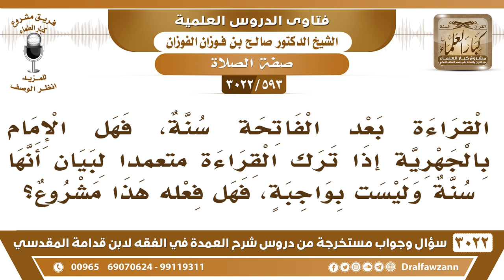[593 -3022]هل يجوز للإمام أن يترك القراءة بعد الفاتحة في الصلاة الجهرية متعمدا ليبين للناس أنها سنة؟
-"[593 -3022] السؤال: القراءة بعد الفاتحة سنة، فهل الإمام بالجهرية إذا ترك القراءة متعمداً لبيان أنها سنة وليست بواجبة، فهل فعله هذا مشروع؟
الجَوَابُ: لا، سنة مؤكدة ولا يتركها، ولا هو بالتعليم هكذا، ما هو التعليم هكذا، وهذا يشوش على الناس أيضا، يقرأ بعد الفاتحة، ما تيسر من القرآن، نعم، ما يشوش على الناس، ويقول ما هي بواجبة القراءة، نعم، لكن لو أن إنساناً ترك القراءة بعد الفاتحة وقال هل بطلت صلاتي؟ أعيدها أو ما أعيدها؟ نقول لا، لا تعيدها، لا تعيدها، صلاتك صحيحة إن شاء الله، أما أنه يتعمد ترك القراءة الفاتحة، ويشوش على الناس، فهذا أمرٌ لا يجوز، وما كل ما علمته تظهره للناس، والناس ما يعرفون هذه الأمور، تشوش عليهم، ويسيئون بك الظن أيضا، نعم.
للاشتراك في قناة الشيخ صالح الفوزان

للاستفسار والإقتراحات والدعم
رئيس الفريق
لمشروع كبار العلماء